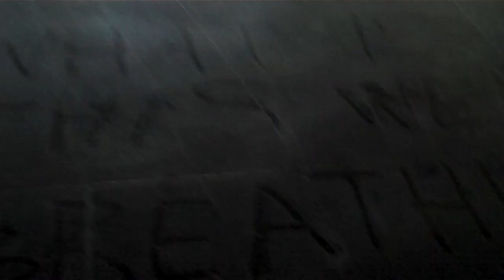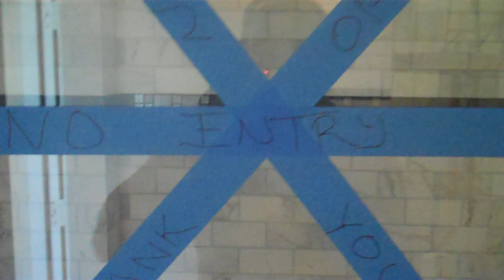Sevendust- Day 10-dusty crib for 7dust